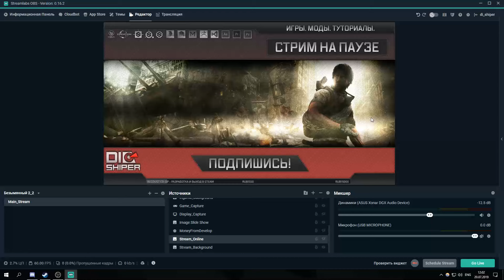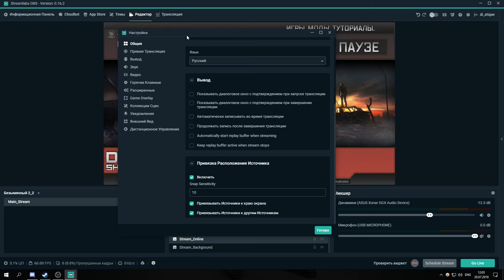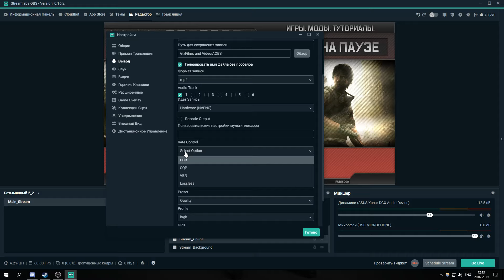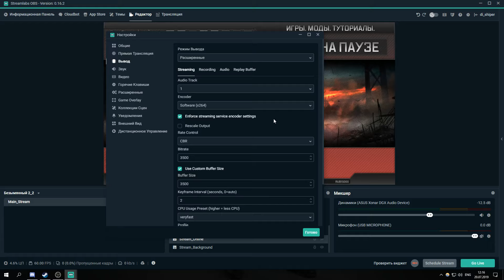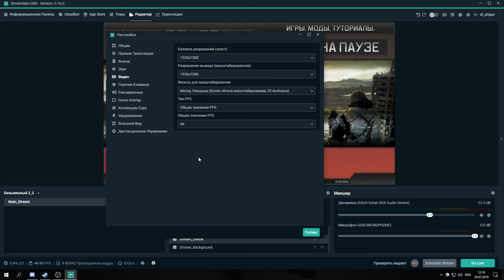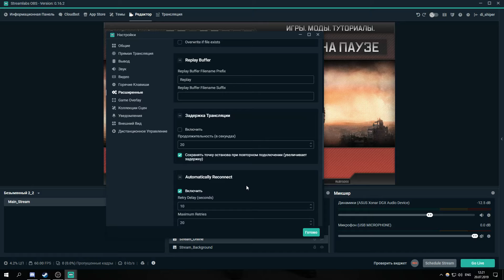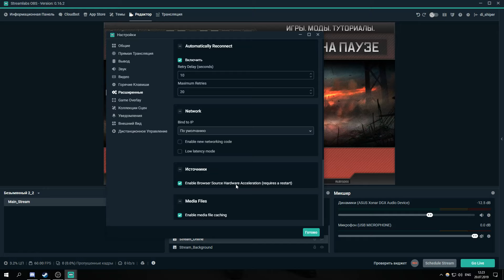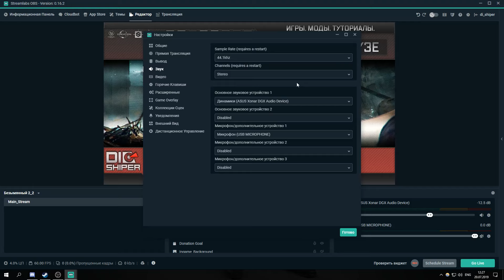OBS/SLOBS 2019 - настройка для стрима и для записи.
По всем вопросам - пишите в ВК, комменты или в дискорд.

Или:
Сбербанк: 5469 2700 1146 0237